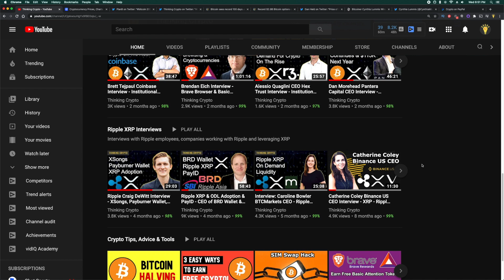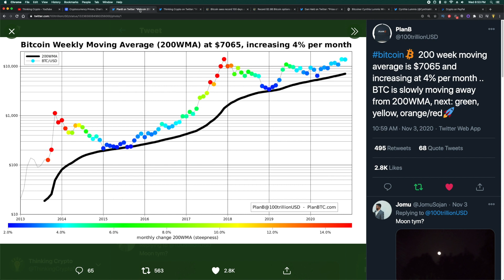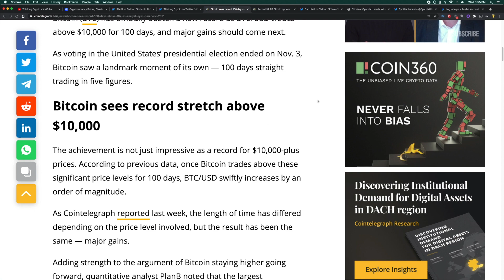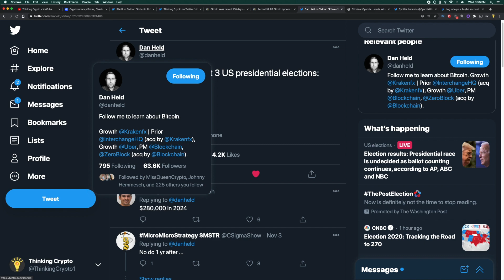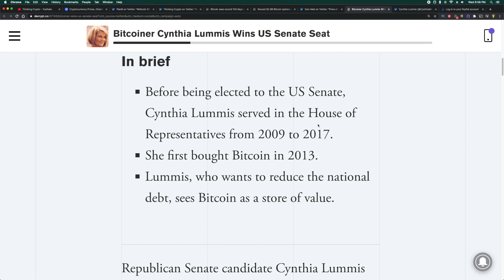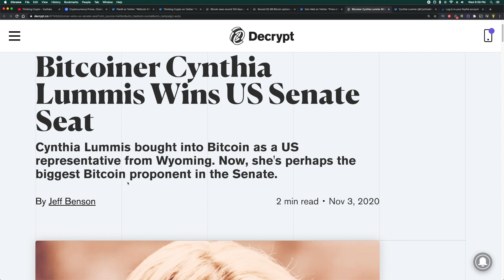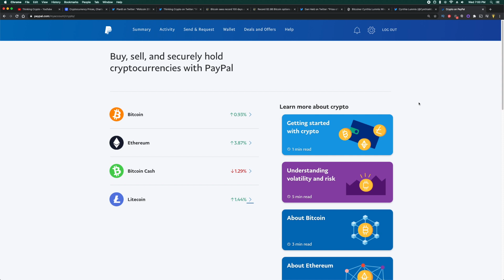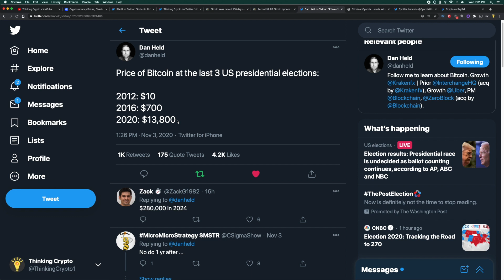BITCOIN Advocate Elected In The Senate - BTC $14K 200 WMA Bullish For The CRYPTO Market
Cynthia Lummis wins the US senate seat and had bought into Bitcoin as a US representative from Wyoming. Now, she's perhaps the biggest Bitcoin proponent in the Senate. Bitcoin 200 week moving average is $7065 and increasing at 4% per month .. BTC is slowly moving away from 200WMA. Bitcoin sees record 100 days above $10K as one analyst eyes ‘parabolic’ 2021. Price of Bitcoin at the last 3 US presidential elections:
2012: $10
2016: $700
2020: $13,800